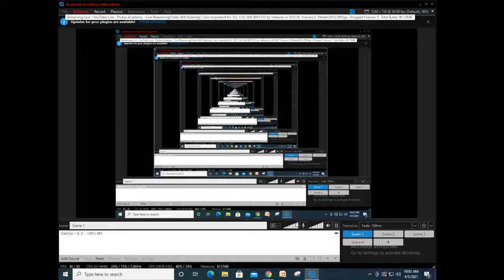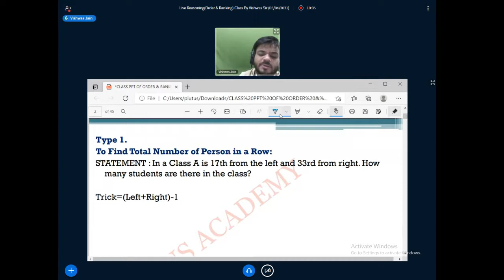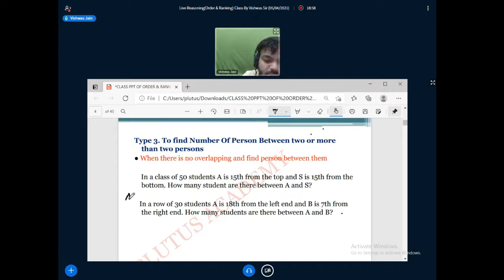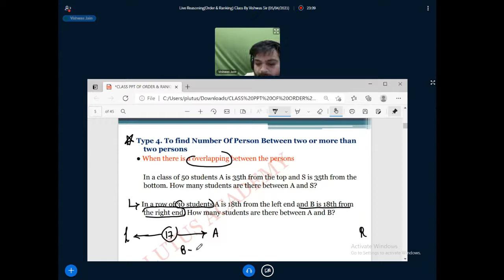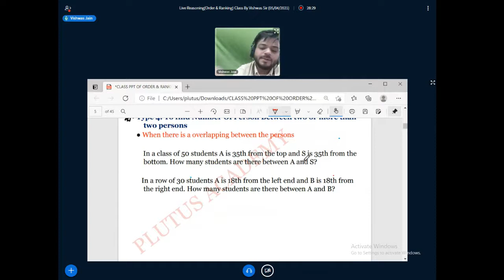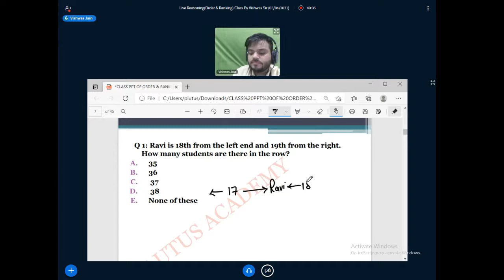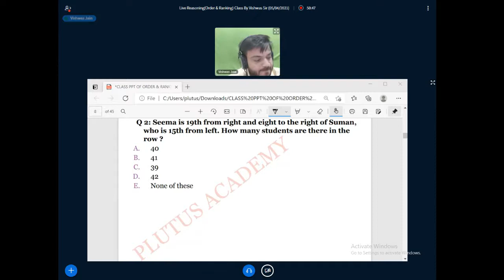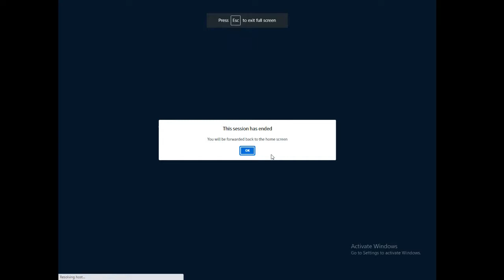Live Reasoning(Order & Ranking) Class important for SSC CGL & IBPS PO by Vishwas sir